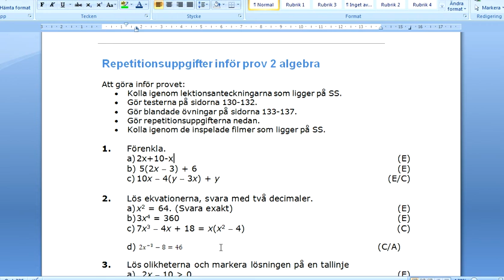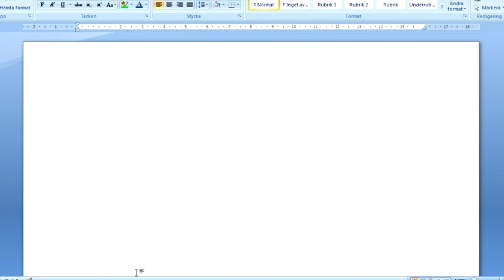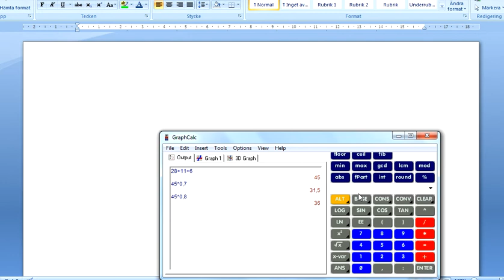Rep inför prov i algebra del 1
Genomgång av några av repetitionsuppgifterna.